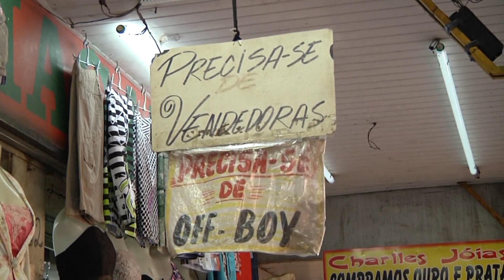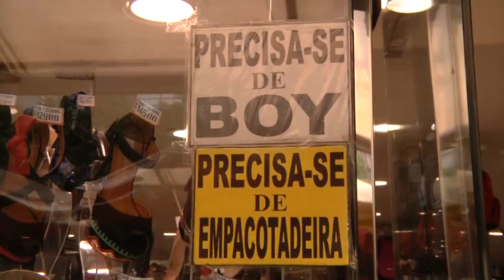DESEMPREGO IBGE CAIO EM